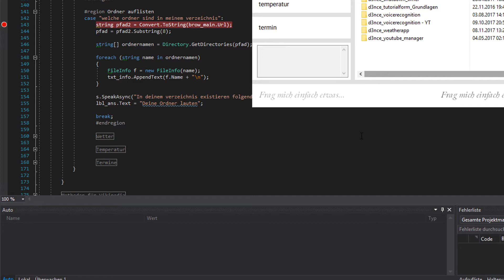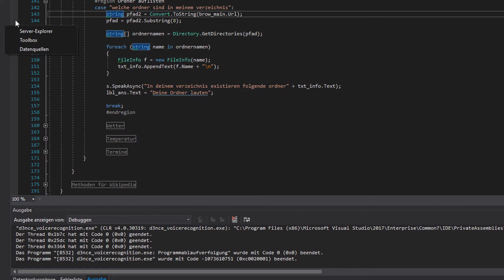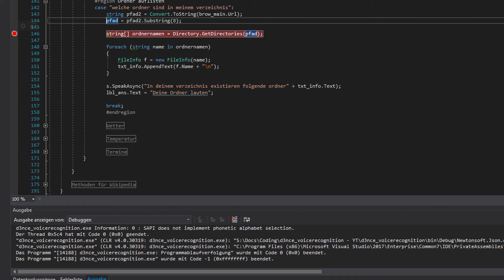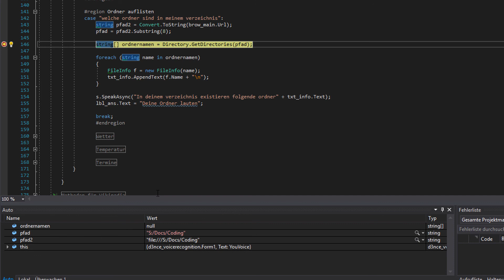Künstliche Intelligenz in C# schreiben - Part 7.1 - Pfade und Substrings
Hilfe! Hier bekommt ihr gezeigt was ihr tun müsst wenn eure Pfade nicht erkannt werden und was es mit dem Substring auf sich hat.

Wenn euch das Video gefallen hat oder ihr Fragen habt schreibt mir ein Kommentar.